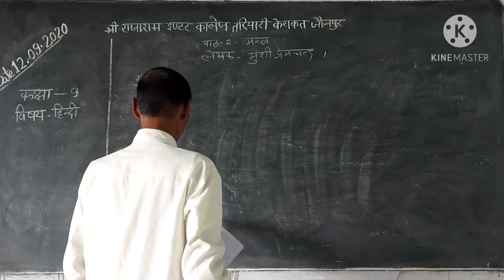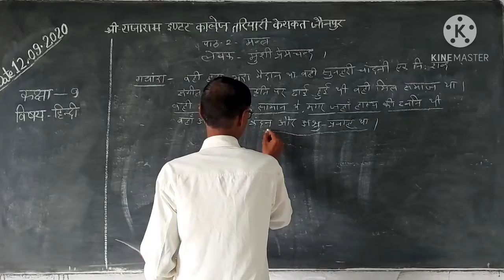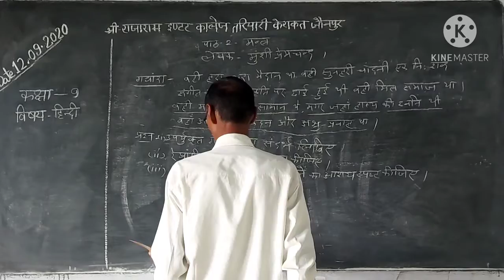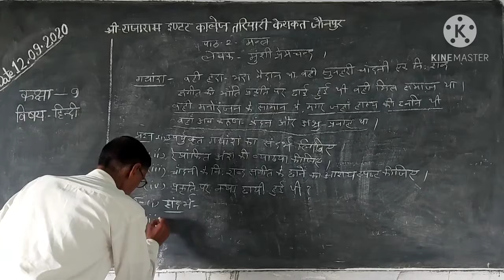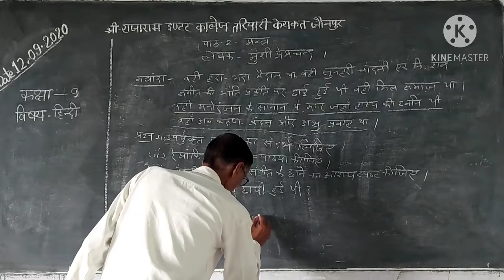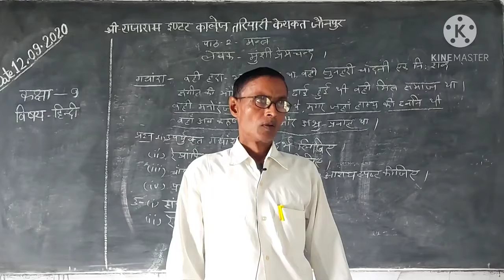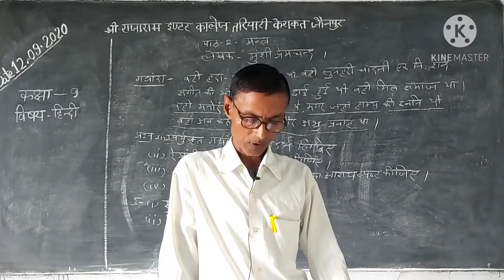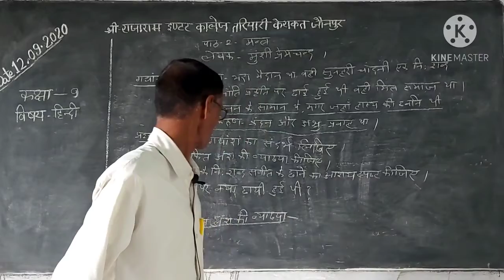CLASS9 HINDI LECTURE15